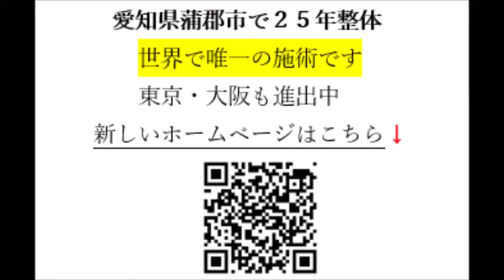靱帯の石灰化の原因に関節靱帯がゆるんでいる事を誰も知らない 靱帯のスペシャリスト【岡崎市 幸田町 蒲郡市 整体】